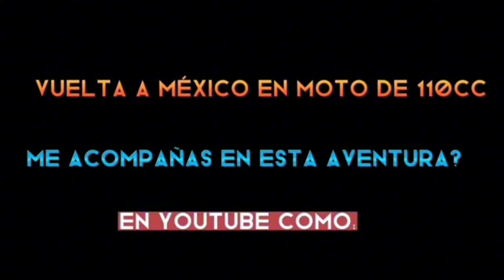(CAP-63) Ensenada-san Quintin comienza la ruta del desierto. Vuelta a Mexico en moto dd 110 cc.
Nos despedimos de Ensenada  y comienza la ruta por el desierto  por la Baja California y ya comenzamos a ver paisajes  alusinantes  en is ruta   vamos?